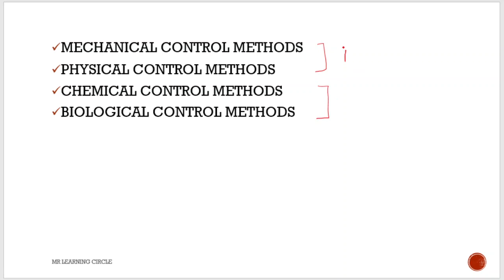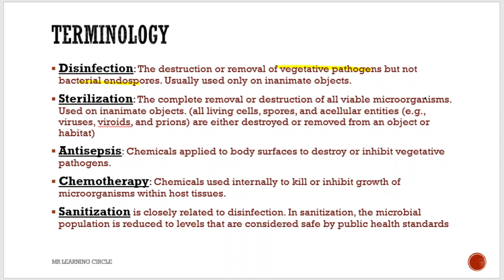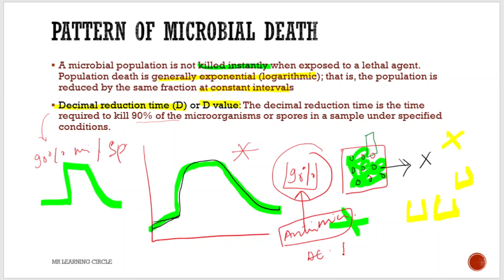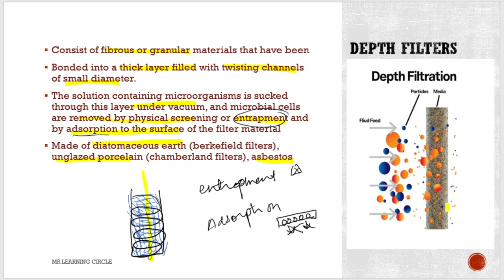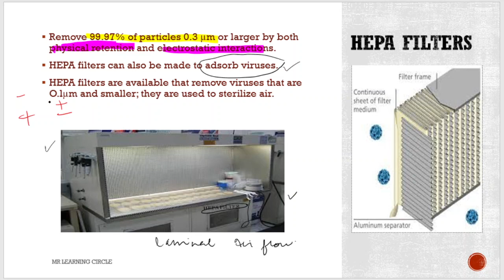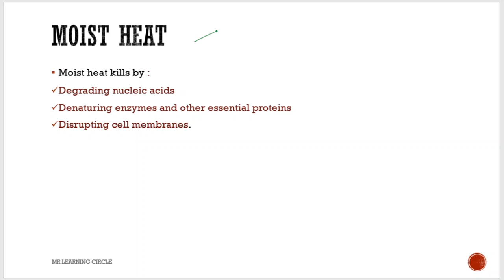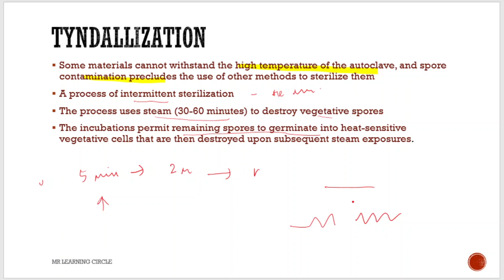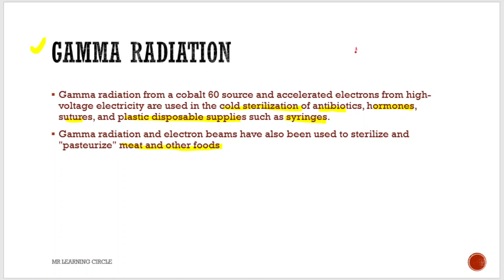MICROBIOLOGY: STERILIZATION AND DISINFECTION | CONTROL OF MICRORGANISMS|LECTURE 4|GATE-2022|CSIR-NET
TOPIC OF CONTROL OF MICROORGANISMS is divided into two parts
1. mechanical methods of control i.e. by filtration  + physical methods of control
2.. chemical and biological methods of control

Current video lecture gives you the insight of sterilization by using mechanical and physical methods
and detailed explanation of important terminology

Beneficial for
1. graduation (microbiology/ medical microbiology etc)
2. Gate life sciences (microbiology)
3. CSIR - NET (life sciences)